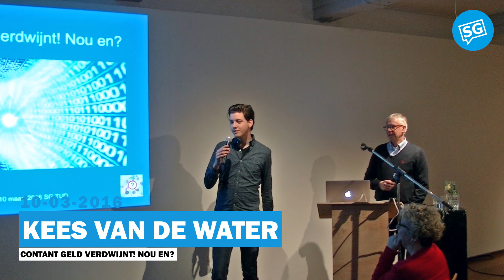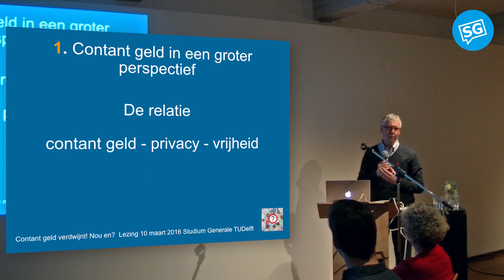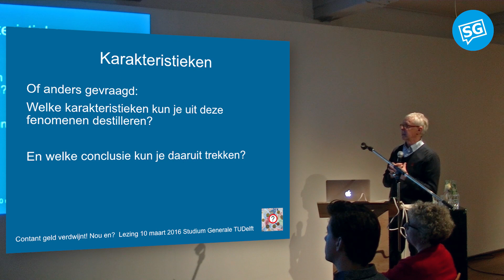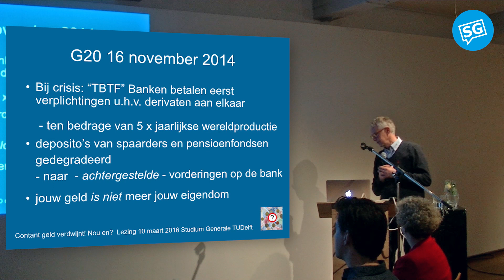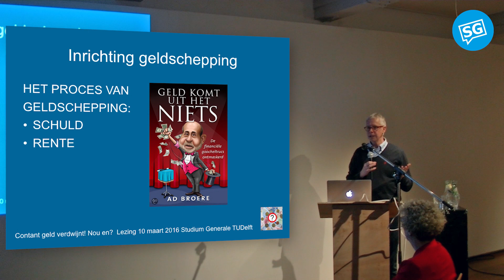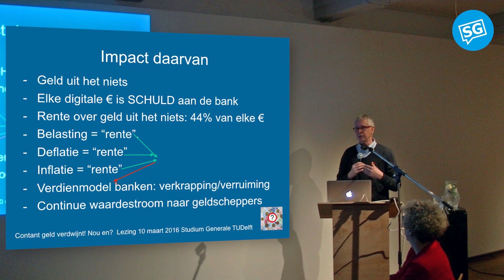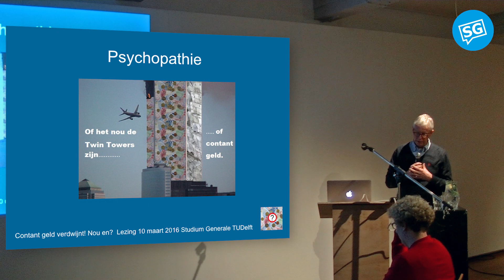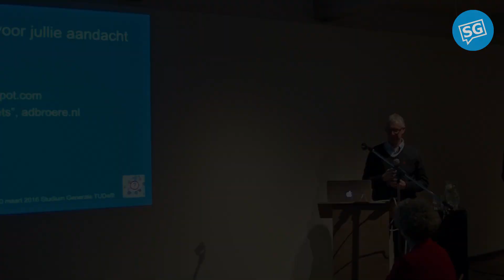Contant Geld Verdwijnt! Nou en? | Kees van de Water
Tegenwoordig  wordt er alles aan gedaan om het virtueel betalen te stimuleren. Alle ontwikkelde techniek van de laatste jaren helpt daar natuurlijk bij. Tegelijkertijd horen we echter in toenemende mate berichten dat overheden het contant geld willen afschaffen. Dat begint met het beperken van contante transacties of het afschaffen van grotere biljetten van 200 en 500 Euro.

Toch zijn er veel redenen om contant geld te behouden. Sommigen beweren zelfs dat met het afschaffen van contant geld de meest fundamentele mensenrechten worden geschonden. Wie geen gebruik kan maken van contant geld is namelijk niet vrij om iets te kopen zonder dat dit geregistreerd wordt. In feite is ‘het systeem’ dus volledig op de hoogte van wat jij doet. En niet alleen je bestedingen van vandaag, maar zo nodig die van oneindig lang geleden. Dit gaat voorbij Orwell.

De officiële redenen waarom men contant geld wil afschaffen zijn dat contant geld wordt gebruikt door criminelen en terroristen en dat het bovendien zeer onveilig is. Het sentiment van contantgeldbetalingen wordt op deze manier volledig gecriminaliseerd. Er zijn diverse Europese landen die contante betalingen boven een bepaald bedrag verbieden. In Frankrijk is dat 3000 Euro en in sommige gevallen slechts 1000 Euro.

De zelfde ‘men’ echter kan van het een op het andere moment jouw zuur verdiende (digitale) spaarcentjes bevriezen, afromen (bail in of negatieve rente) of zelfs volledig laten verdwijnen in het ‘algemene belang’ of als ze jou niet meer leuk vinden.

Voorbeelden zijn o.a. Cyprus waar de pinautomaten stopten zodat de mensen niet meer aan hun geld konden komen en de banken toestemming kregen om geld van burgers boven een bedrag van 100.000 Euro volledig af te romen. Stelen heet dat in goed Nederlands. En dat uiteraard volledig legaal want bij wet geregeld.

Inmiddels worden er in diverse landen petities gehouden om te strijden voor het fundamentele recht op contant geld. In Nederland wordt dat gedaan door de Stichting Handjecontantje, handjecontantje.org

In de lezing vandaag een pleidooi voor behoud van ons contant geld. Maar misschien nog niet eens zozeer vanwege het geld maar vanwege behoud van onze vrijheid!